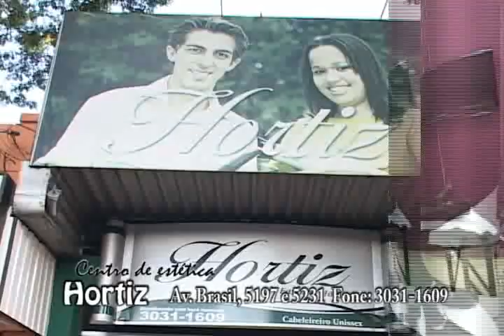auto x auto entre astorga e iguaraçu grave